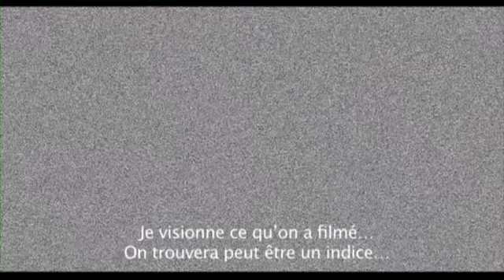Tapis Rouge Le Show 19h Le tapis possede part 26